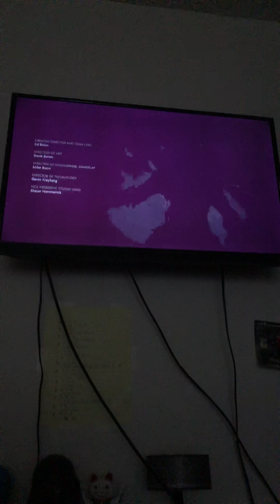Mortal kombat X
Cast
Kyle Bustamante
Aiden Wong

Me and my friend Aiden did a share play and unlocked the tournament Kenshi